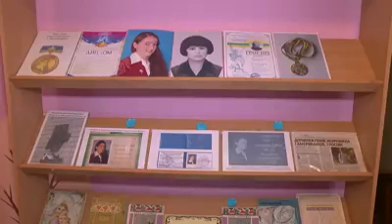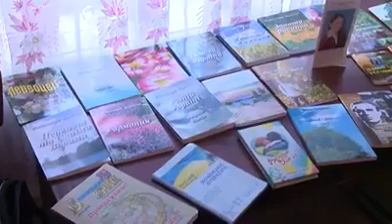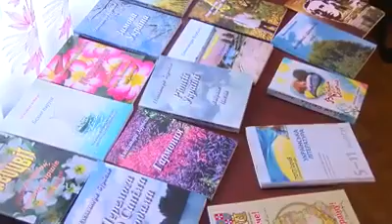Миргородська міська бібліотека для дітей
Миргородська міська бібліотека для дітей, зустріч з учнями гімназії імені Т. Г. Шевченка по творчості юної вінницької письменниці Олександри Бурбело, автор Ірина Швиголь, камера Олександра Балацького  (Миргород, Полтавська область, Миргородська міська бібліотека для дітей,  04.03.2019)